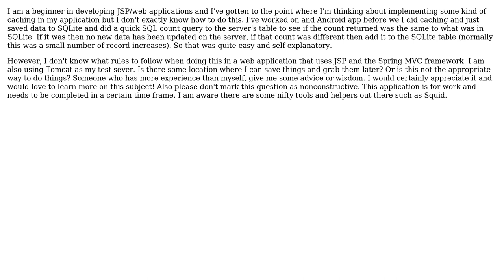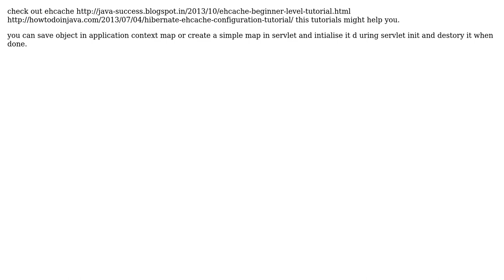Caching in a JSP Spring MVC application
With thanks & praise to God, and with thanks to the many people who have made this project possible! You are responsible for your own actions.